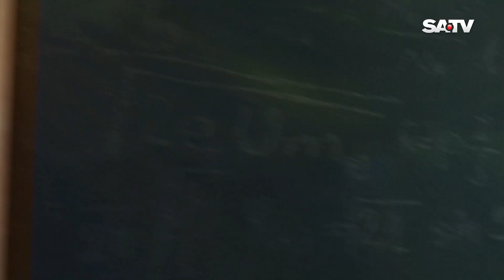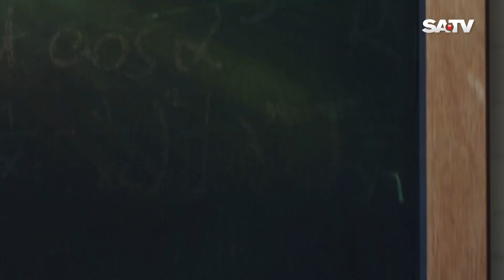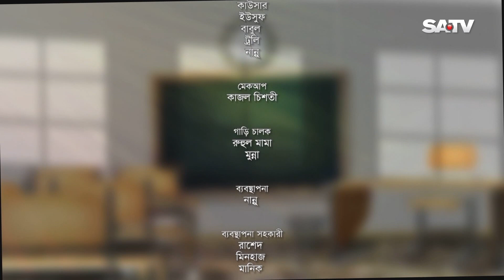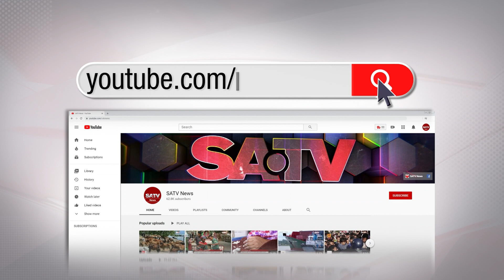Back Benchers Ep 59 | Bangla Natok | Sabnam Faria | Rukhsana | Nadia | Tasnuva Tisha | Jovan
Script: Ifthekhar Ahmed Oshin
Direction & Concept: Mabrur Rashid Bannah
Cast : Dr. Enamul Haque, Kazi Ujjal, Mahmuda Apon, Shoab Monir, Sabnam Faria, Rukhsana Ali Hera, Sallha Khanam Nadia, Tasnuva Tisha, Farhan Ahmed Jovan, Anwarul Alom Sojol,
Ali Anuvab Rajot, Sayed Zaman Shawon, Tamim Mridha, Samim Hasan Sarkar,
Elvin, Siam Nasir, Samira Miley, Asif Bin Azad, Tasmim Ema, Ruddro Tahsin,
Roky Khan, Ratna, Samir Khan

SA TV Location:
Bangladesh